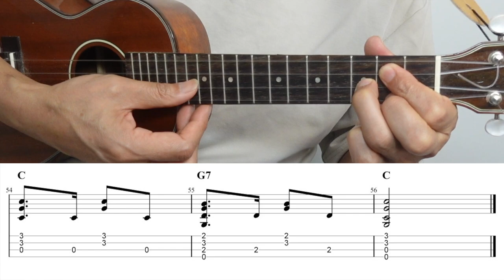La Paloma - Beginner [Ukulele Fingerstyle] Play-Along with TABs *PDF available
I am using Low G tuning for all my videos. For other videos, I can make TABs for High G if any requests.

Radio Ga Ga (Queen)  . Ukulele Fingerpicking.